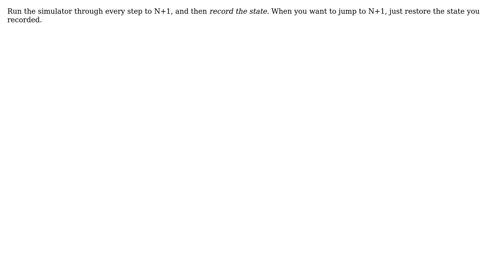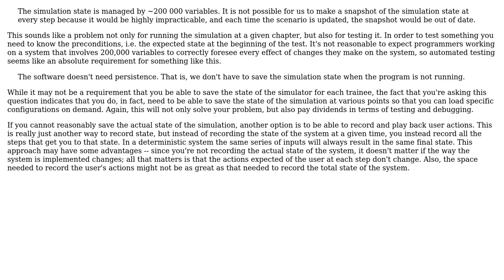Software Engineering: How to predict a future simulation state? (2 Solutions!!)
Software Engineering: How to predict a future simulation state?

With thanks & praise to God, and with thanks to the many people who have made this project possible! | Content (except music & images) licensed under CC BY-SA | Music | Images & others | With thanks to user Sebastien Guimmara user Robert Harvey user Caleb and the Stack Exchange Network Trademarks are property of their respective owners. You are responsible for your own actions.